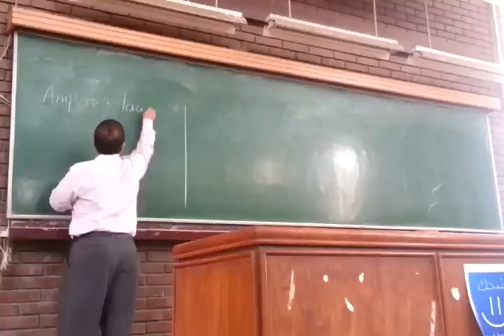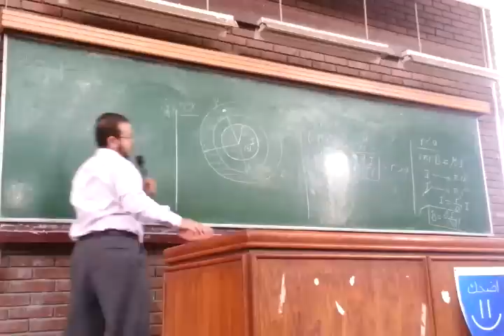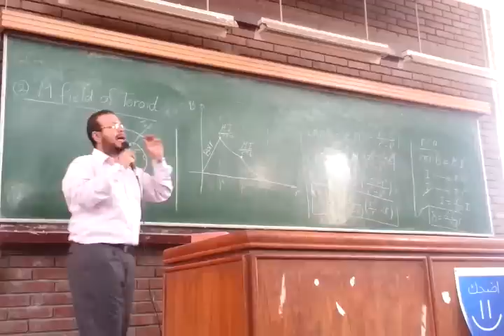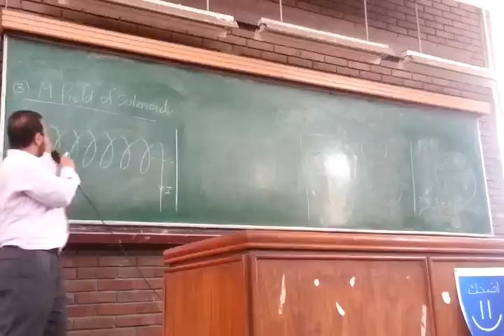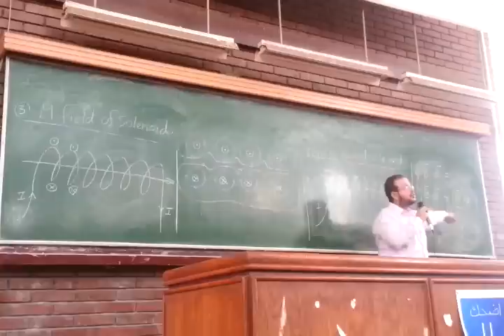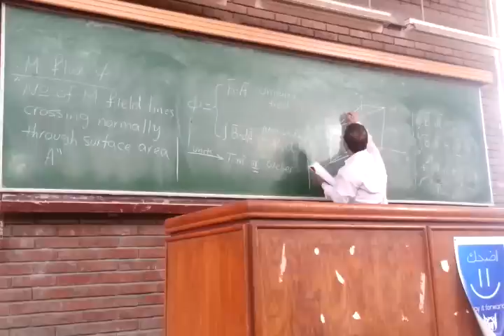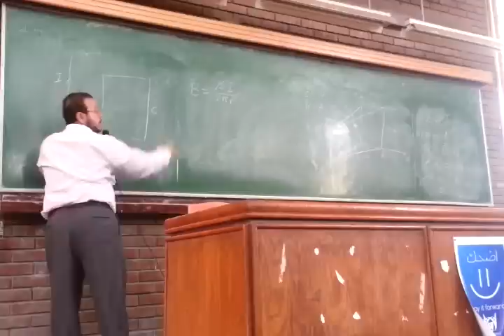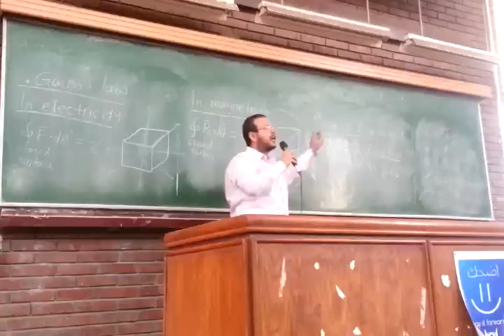DR. Mahmoud Ibrahim lecture "6"